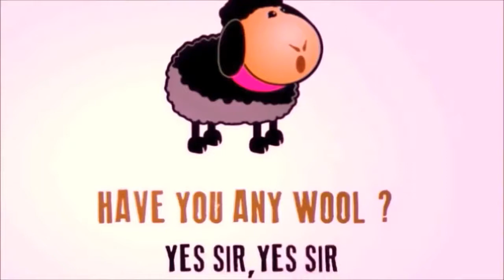Baba Black Sheep Poem Lyrics Nursery Rhymes With Toys Unlimited Shows for kids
This poem baba black sheep have you any wool yes sir yes sir three bags full is with sheep sound.
Baba black sheep song all time favorite for toddlers and babies.

And one for my dame